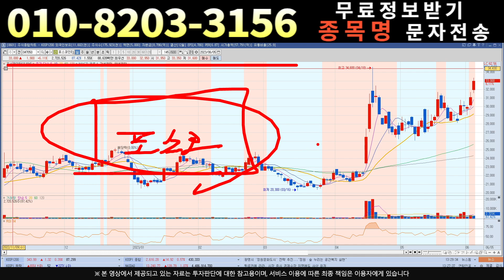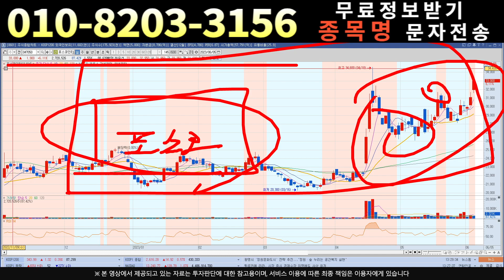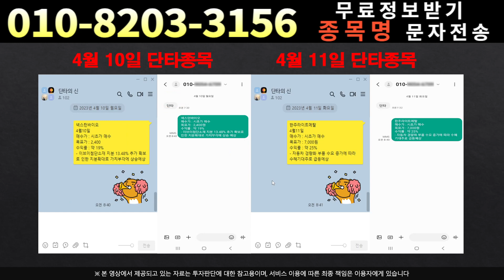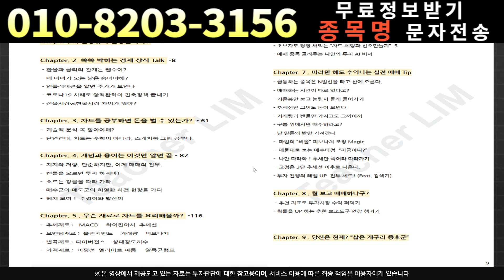[주식]포스코인터내셔널 - 정말 모르겠다면 보세요!포스코인터내셔널